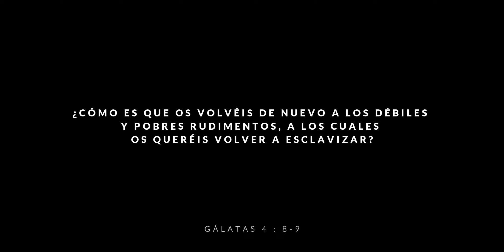Hna. Montse Cruz - Te seguiré | Iglesia Bautista Monte Sion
Hna. Montse Cruz
Te seguiré
Iglesia Bautista Monte Sion